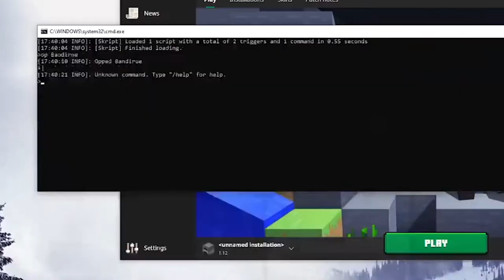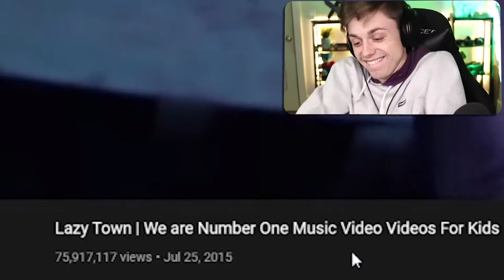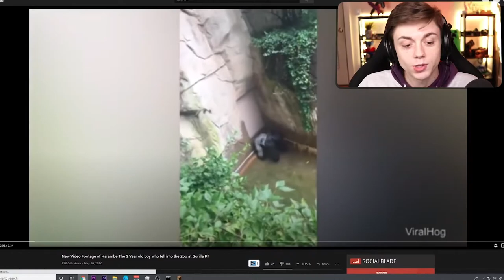Minecraft: It shows a memes compilation.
Minecraft shows a memes compilation.